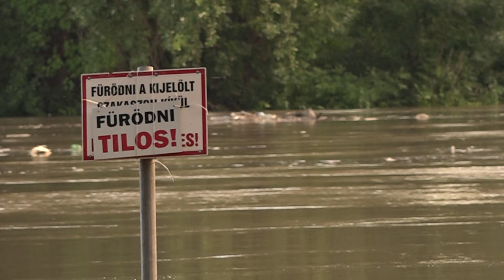Hétvégén még áradt a Maros, azonban már apad a folyó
A Maros magas vízállása sem tántorította el a szabadstrandra kilátogatókat a hétvégén. A Kalandpart elemeinek része már látogatható, azonban a Lombkorona sétány még  zárva tart.